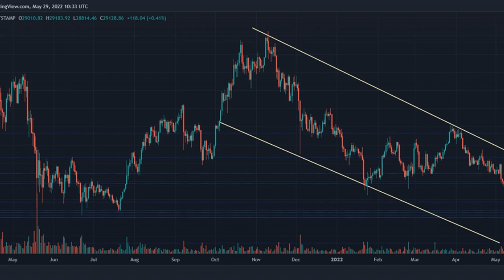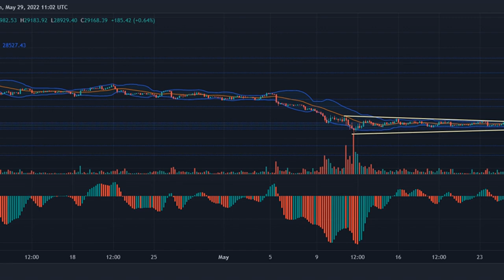Bitcoin (BTC) At $29,000, How Long Will The Consolidation Continue?